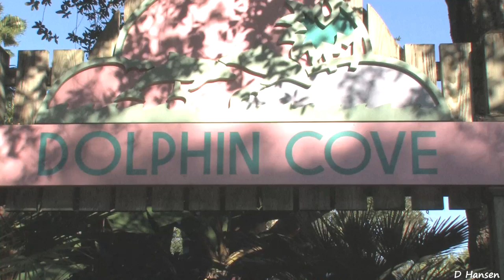Dolphin Cove at SeaWorld Orlando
Because of their legendary status, ancient Greeks named the star constellation Delphinus ("The Dolphin") after these animals. Even today dolphins inspire intrigue and imagination—you'll only need to go as far as Dolphin Cove at Key West to understand why.

Here, one of the largest interactive dolphin pools in the world is home to a playful group of bottlenose dolphins, who you can watch both above and below the surface of the water. Be sure to check on feeding times to get in on an even more unforgettable experience.
I filmed this at SeaWorld Orlando on November 10, 2010.